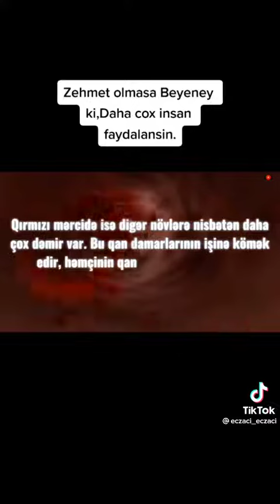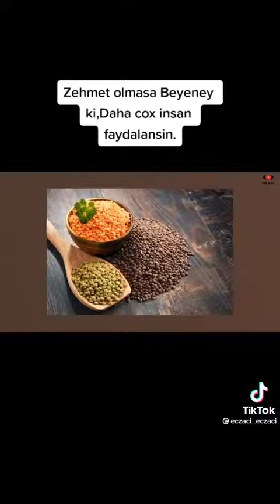Xeyirli qidalar .Mərcinin bilmədiyimiz faydaları